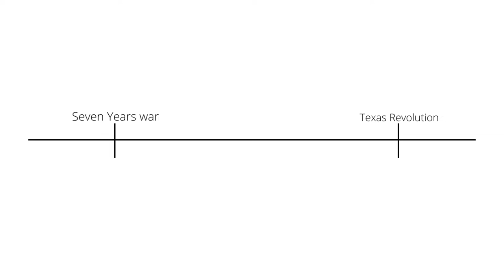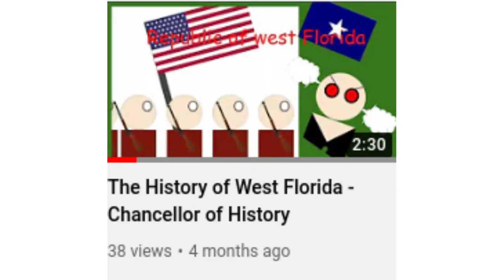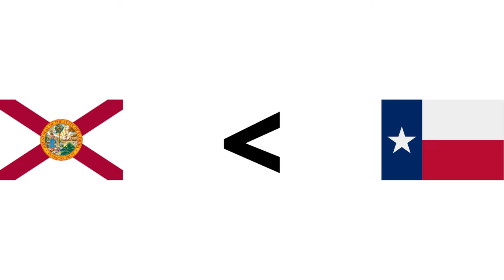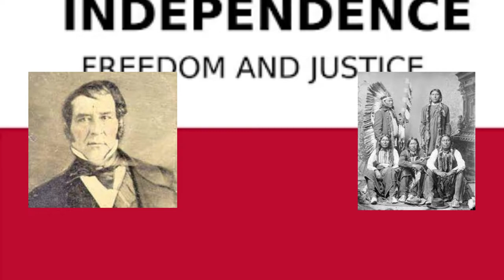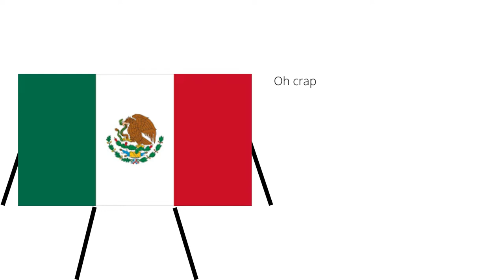The Texas Revolution | 1/3 Mexico Becoming American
The Revolution which would begin American Aggression against Mexico, the Revolution that made the lone-star state, the Revolution that would begin Mexico's downfall, this is the Texas Revolution

0:00 Origins
3:53 Expansion
7:54 Revolution
9:37 Goliad Champaign
11:00 The Beginning of the Republic
12:53 Freedom

Music Used is the Yellow Rose of Texas